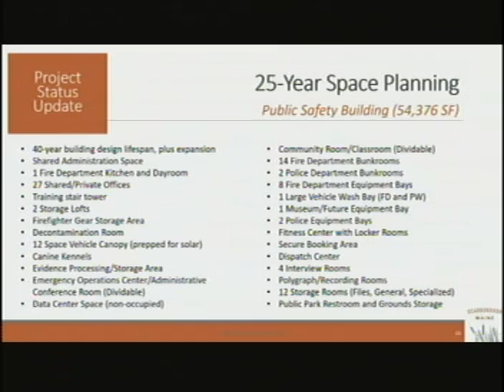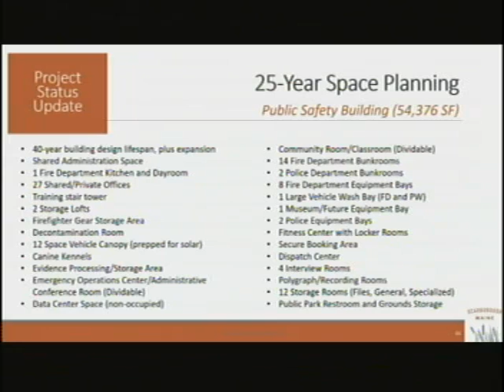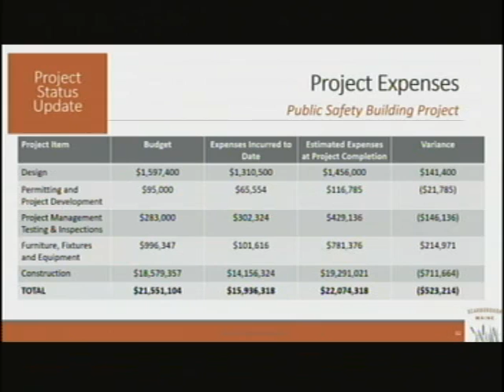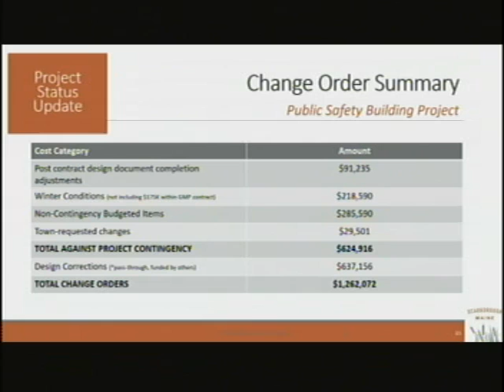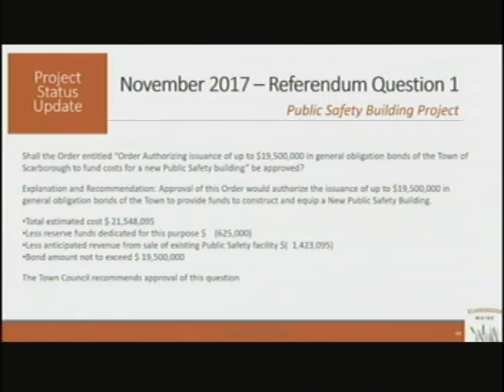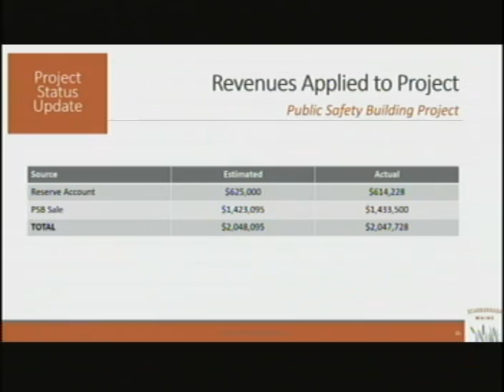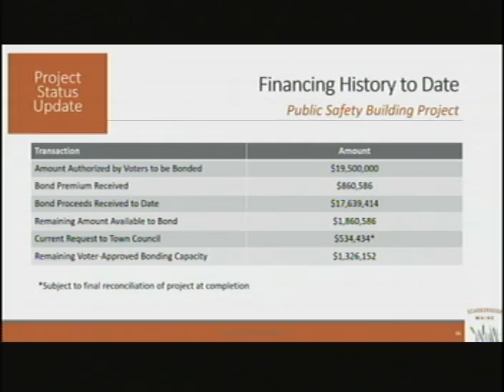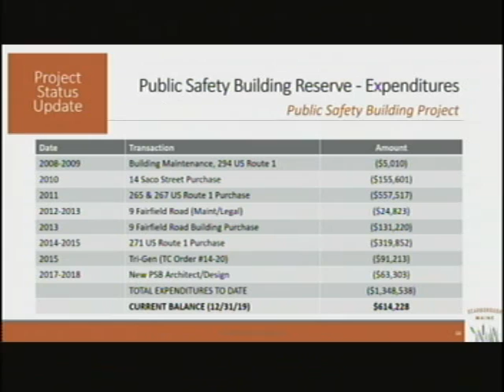Town Council Workshop, Jan. 8, 2020, Scarborough, Maine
Town Council Workshop, Jan. 8, 2020, Scarborough, Maine meeting. 52 minutes.